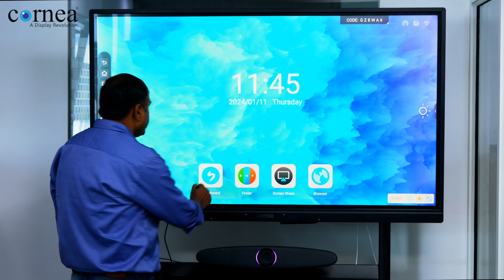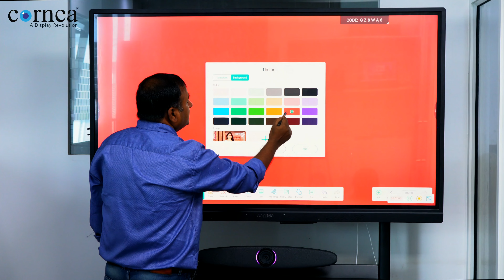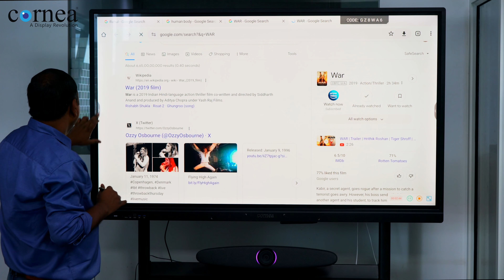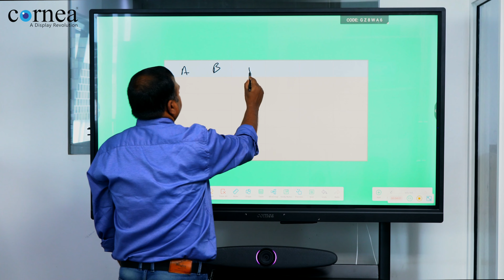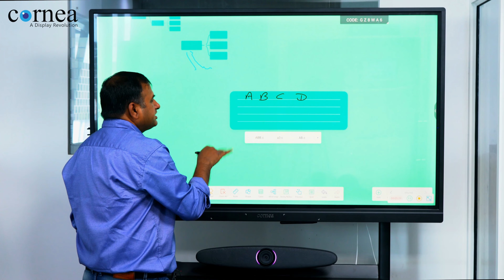Cornea Interactive Flat Panels: A revolution for the smart students and educators!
Spark the Fun in Learning with Cornea Interactive Flat Panels! 🌟🎓

Why Learning is Cooler with Cornea:
-Seeing is Believing: Imagine learning with pictures! Cornea makes lessons visual and fun, perfect for friends who love to see and learn.
-No More Boring Classes: Say goodbye to boring classes! Cornea's cool lessons keep you interested and excited about learning.
-Team Up for Success: Learning together is awesome! With Cornea, we can work as a team, solve problems, and talk with our friends.
-Learning Your Way: Everyone is different, and that's cool! With Cornea, teachers can teach in a way that's just right for you.
-Saving Money for Fun Stuff: Cornea is like a superhero that saves money. No more need for old-school things, and more money for cool stuff!

Cool Things About Cornea:
-Big Screen Magic: Imagine a super-big TV! Cornea's screen is big, so everyone can see and enjoy.
-Touch the Screen Fun: Like using your fingers on your phone? With Cornea, we can touch the screen and make things happen – super fun!
-Super Clear Pictures: Imagine the clearest pictures you've ever seen. That's Cornea – making things look awesome!
-Connect & Share: Imagine showing everyone your favorite game or video on the big screen. With Cornea, we can do that and more!
-Draw and Play: Ever wanted to draw on the board? With Cornea, we can draw and play fun games – it's like magic!
-Movies and Music: Sometimes we want to watch movies or listen to music. Cornea can do that too – just like having a movie theater in our class!
-Easy for Teachers: Teachers can easily use Cornea to teach us cool stuff. It's like magic for them too!

Making Classrooms Awesome:
-Interactive Learning Fun: Learning is more fun when we can all join in and do cool things together.
-Lessons Made for Us: Teachers make lessons just for us. It's like having a lesson that's just right for each of us.
-Stay Excited to Learn: Cornea helps us stay excited about learning new things every day.